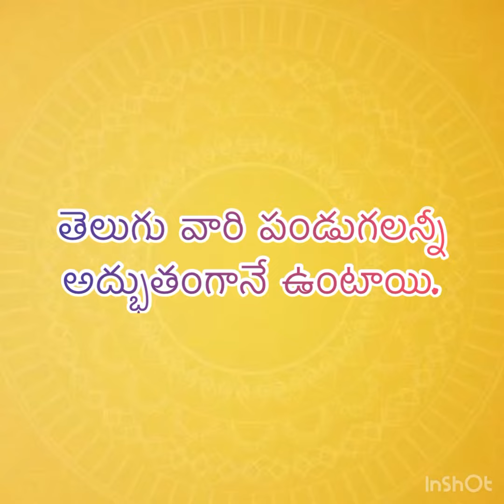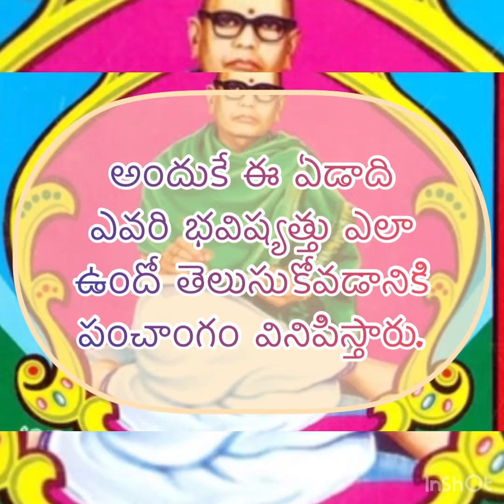ఉగాది పండుగ ఎందుకు?? ఎలా ??జరుపుకుంటామో తెలుసా?? “ఉగాది పండుగ శుభాకాంక్షలు”ఉగాది పచ్చడి ప్రాముఖ్యత😍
“ఉగాది పండుగ శుభాకాంక్షలు”
ఉగాది పండుగ ఎందుకు?? ఎలా ??జరుపుకుంటామో తెలుసా??
ఉగాది పచ్చడి ప్రాముఖ్యత, ఈ వీడియో పూర్తిగా చూడండి 😍

Ugadi festival is “Telugu new year”.
“Ugadi pachadi” is the famous recipe that everyone prepares at home and wish all good to happen in that whole year🙏
Happy ugadi friends,2022